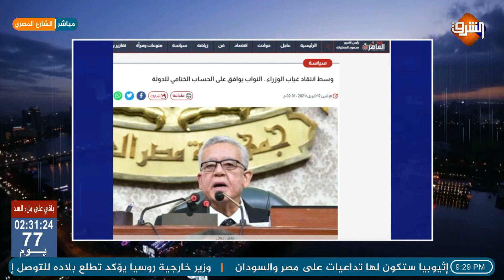الحكومة تتجاهل مجلس النواب .. وارتفاع جديد في الدين الخارجي .. ووليد الهواري : كارثة